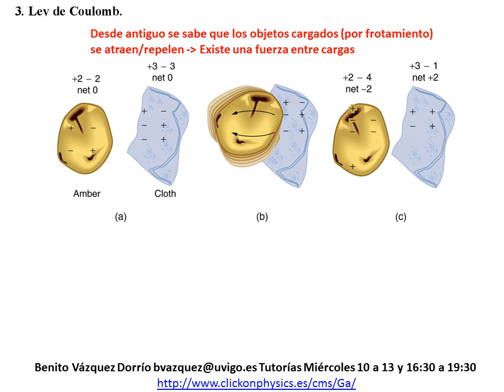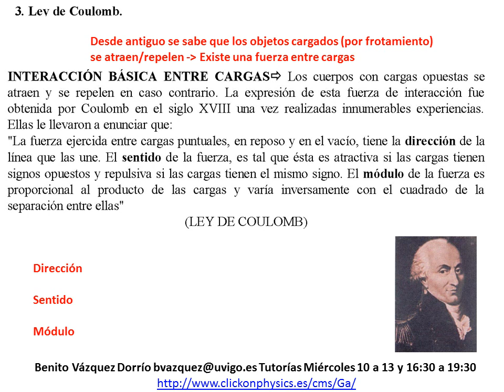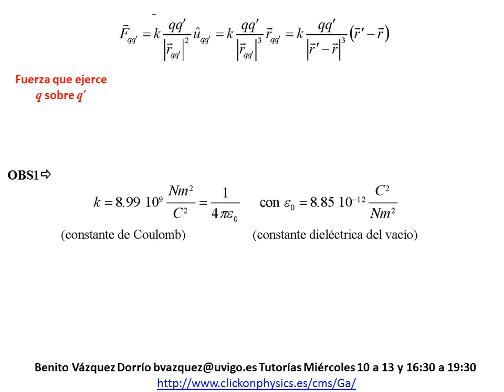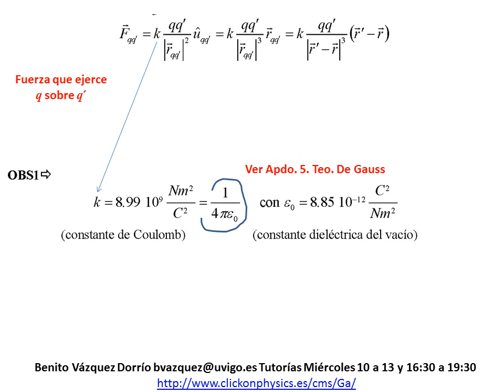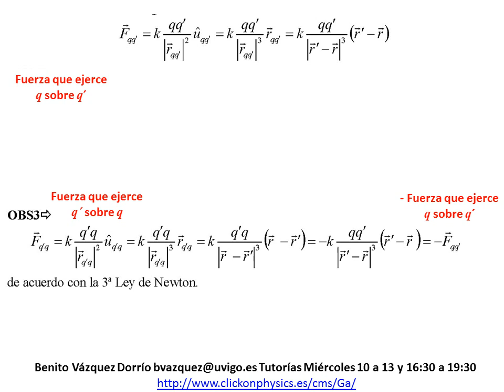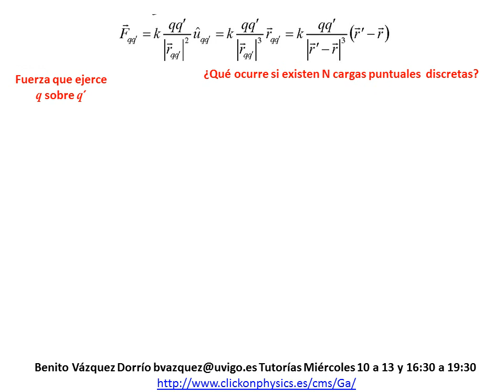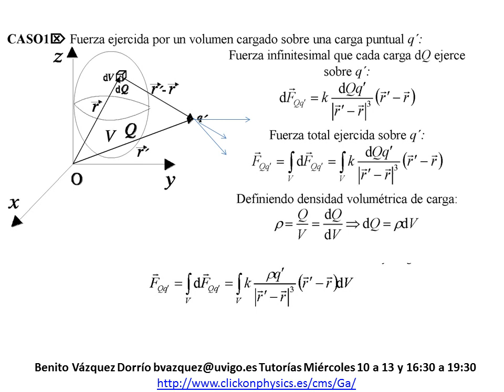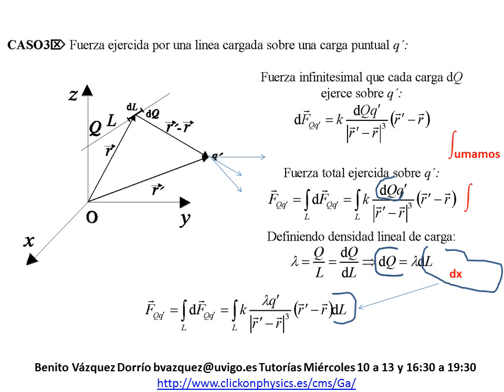TEMA 4.3. Ley de Coulomb.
Tema 4. Física 2.
Escuela de Ingeniería de Minas y Energía. Universidad de Vigo

ELECTROSTÁTICA. EL CAMPO ELÉCTRICO EN EL VACÍO.